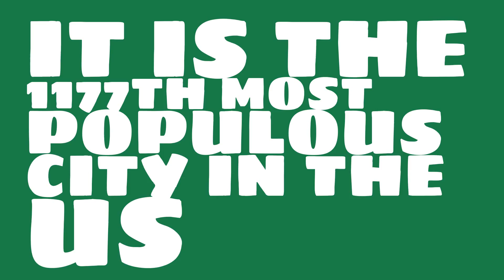How does the population of Westfield, NJ compare to Manhattan?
What is the population of Westfield, NJ? How does the size of Westfield, NJ compare to other cities?